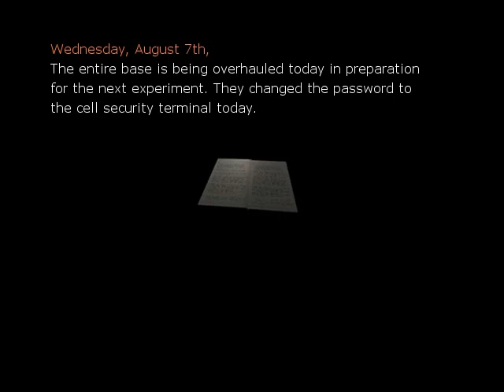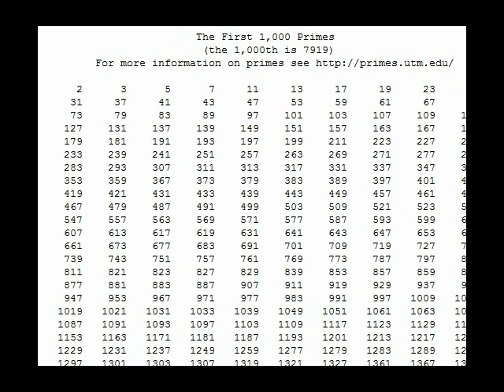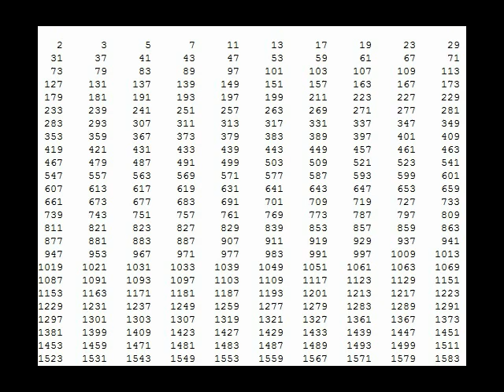Let's Play One Night 04 - backtracking is a quality gaming mechanic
Billy does not appreciate shitty game makers ripping off quality music from better games causing SME to get pissed and try to interfere with this shitty game review or playing of whatever.